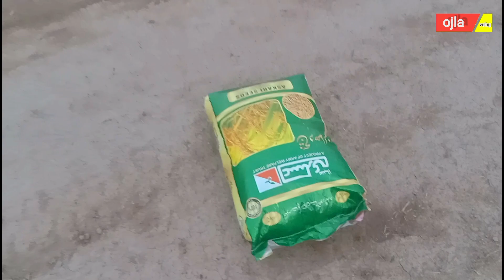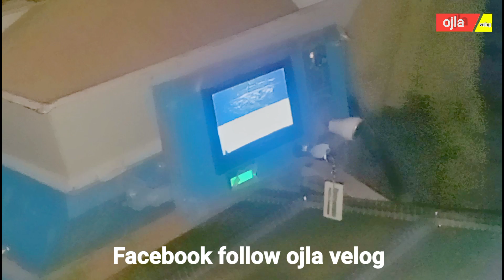Seva-Paddy/Rice Nursery Preparation | Kubota Manual Seedi...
rice Paddy/Rice Nursery Preparation | Kubota Manual Seedi...